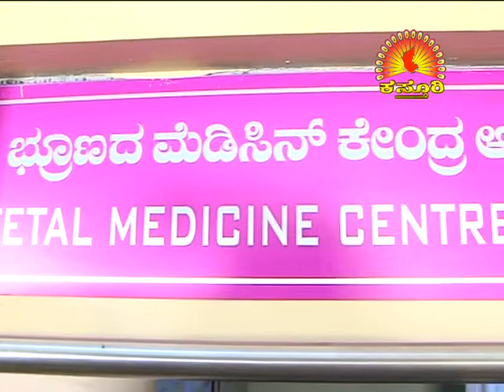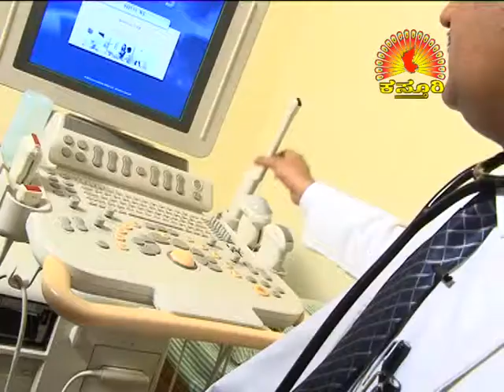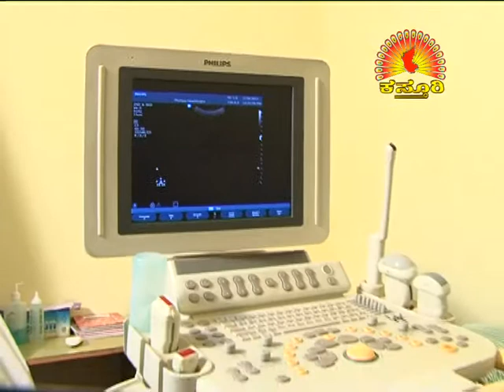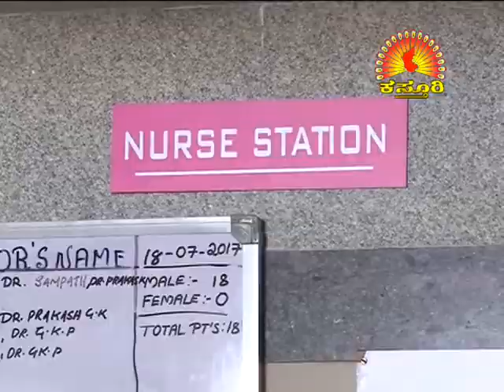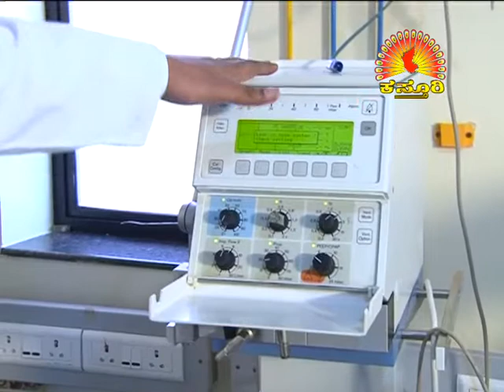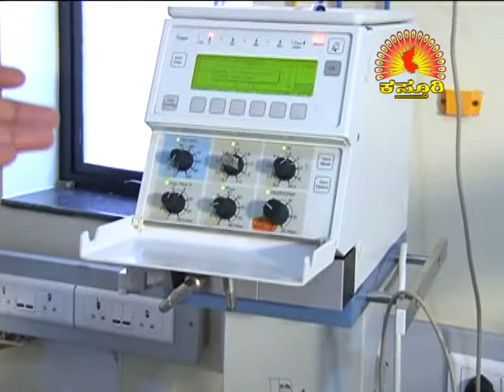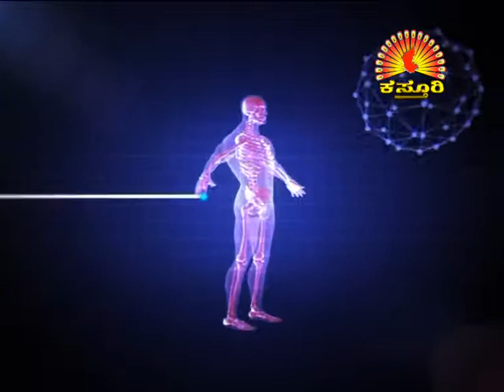Narayana Super Speciality Hospitals, Malleshwaram